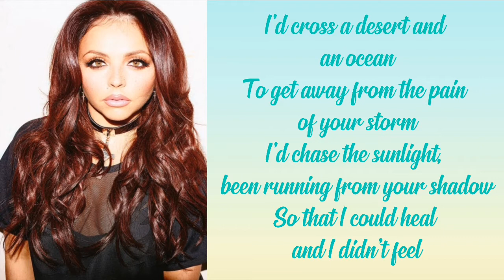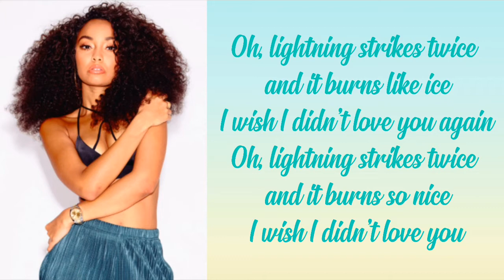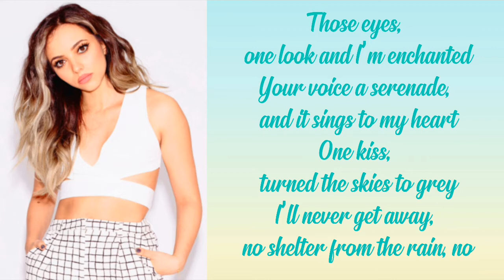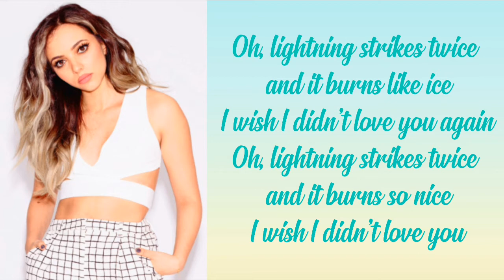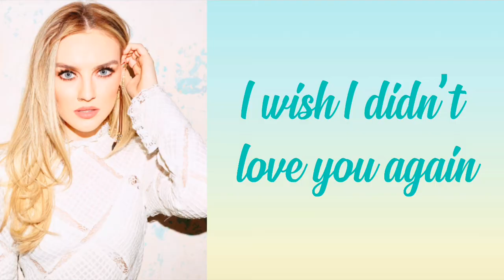Little Mix ~ Lightning (Lyrics Music Video + Pictures)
Salute Mixers,
this is my Lyrics Video of ,,Lightning"  by Little Mix from there third Studium Album ,,Get Weird". I hope that you Guys like and enjoy it.